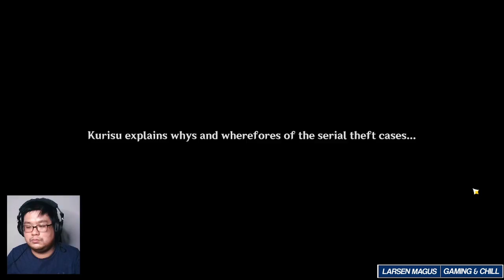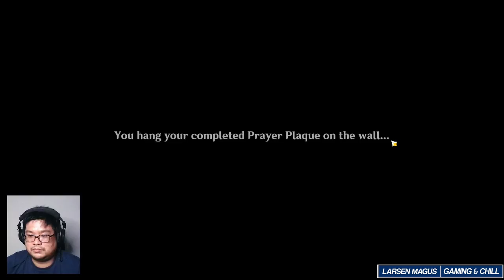The Adventures of Capt. Beidou Episode 30. Prison Break!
I hope you are having a good time :)